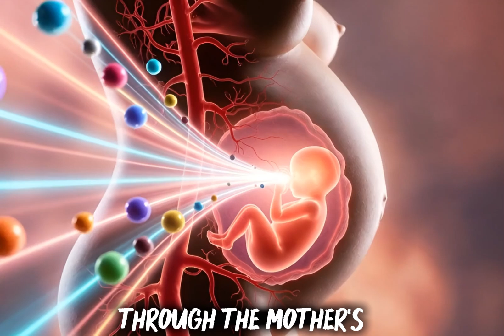“How Life Really Begins – The Hidden Miracle Every Woman Should Know”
Description

From a single spark at conception to the first beat of a tiny heart, this video reveals the unseen journey that builds a human life. Discover how one simple nutrient—folic acid—protects the baby's brain and spine during the earliest weeks of pregnancy. This cinematic explanation shows the miracle of life in ways most people never get to see. Watch, learn, and share this knowledge with someone who needs it.

pregnancy, folic acid, early pregnancy, neural tube, conception, embryo development, baby growth, prenatal vitamins, women’s health, pregnancy explained, baby brain development